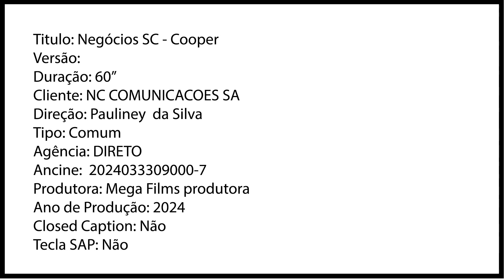INAUGURAÇÃO ATACAREJO COOPER BLUMENAU